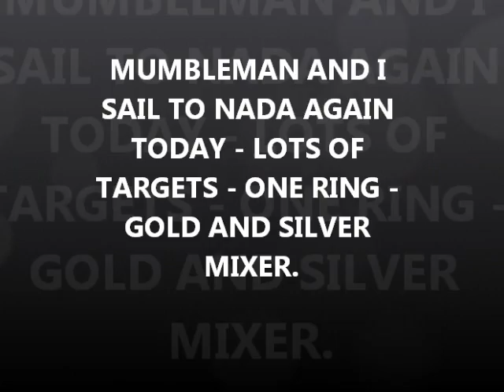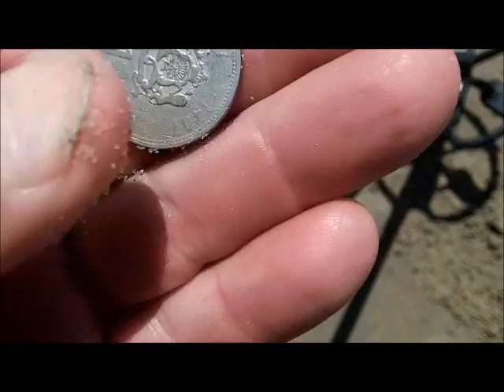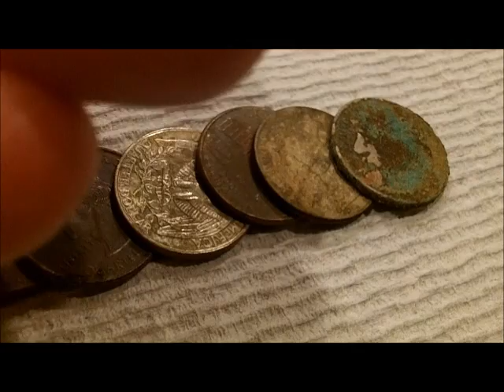JULY 31ST - Rings in the scoops - gold silver mix - tungsten - watch - bracelet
Mr Denny and I spin in the land of nada again today.  Targets about the same, just not as many rings.
Stanley had a big fat Tungsten and I managed to dig up a little silver / gold mix kinda ring.   Good clad for most  mixed up the slope and down to the wash.
Denny found a nice working Disney watch and a nice S/S bracelet.
See you again Saturday – knife gig in the morning and a spin afterwards.